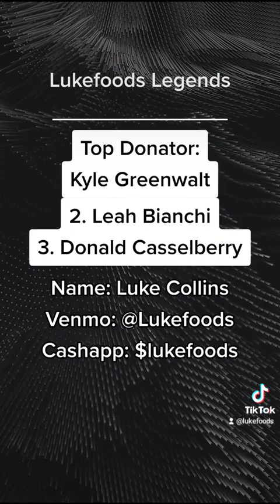Reacting To Hate...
Also, our personalities, in my opinion, during our food reviews, are totally different.